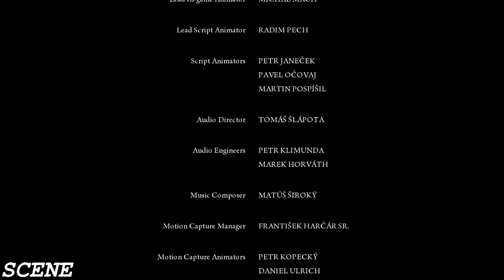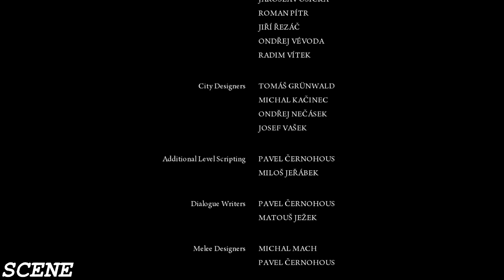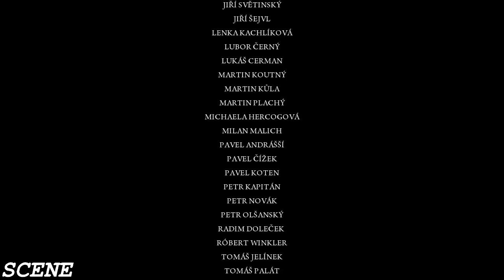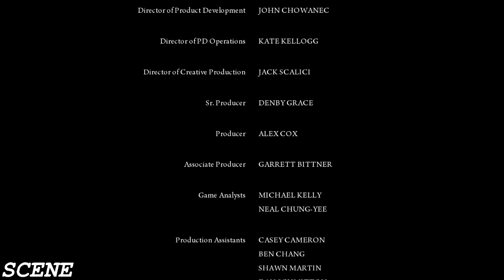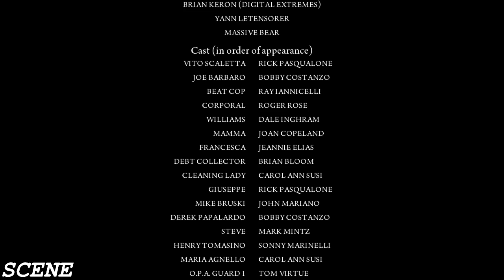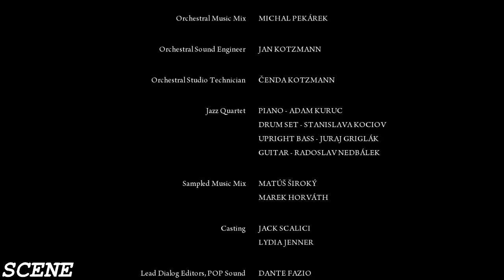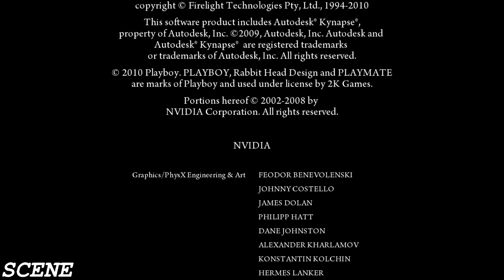Mafia II [2] Walkthrough: Credits (PS3/Xbox 360/PC) [HD]